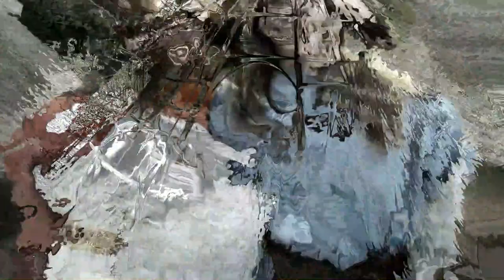Unveiling Ireland's Historical Secrets: Insights from an Ancient Tomb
IrishHistoryRevealed
explorers of the past and seekers of untold stories, to 'History Unrevealed'!Some nations need only examine their monuments to rediscover their ancient pasts. Experts have also discovered hidden details thanks to cutting-edge technology, but Wilson wishes this history remained a mystery. The truth about Ireland's past can be found in a tomb. Ireland has its own Valley of the Kings, similar to Egypt's, a windswept and rocky area where great chieftains were buried for thousands of years. Its most famous tomb almost blends in with the countryside. The of every one of these internment locales, some of which date back to a long time back, new Grinch is the crown gem. Dr. Daniel Bradley of Trinity College believed he could succeed where many others had failed because no modern scientists had been able to decipher the new meaning of the Grinches. Together with his colleague Laura Cassidy, the geneticist surveyed the mound and emerged as an authority on ancient DNA. In all actuality, it wasn't similar to the Trinity scientists were kicking off something new. While a proper archaeological excavation began in 1962, County Meath residents had known about the new grunge for centuries and occasionally borrowed stone from the structure for their own homes. Was there anything left for Bradley and Cassidy, the winding passages and rock walls of new grit ingrained them with all the certainty they required, considering it a liminal space, a spot that rouses a kind of all the Trinity group went chasing after anything that hints of DNA they might find. Cassidy and Bradley hypothesized that anyone associated with the site had to be well-known in society and buried there had to be legendary. Although little is known about the new Grinches architects, it was clear that this was their best work. This creator common burial chamber visitor Bradley and Cassidy should act as the last resting place for anything that sort of sovereignty drove these old Irish individuals' DNA examination would give the most clear look into their lives as this progress abandoned not very many perceptible clues a wide range of obscure glyphs and drawings beautify the walls of new Grinch, yet the vast majority of their definite implications are lost to us.